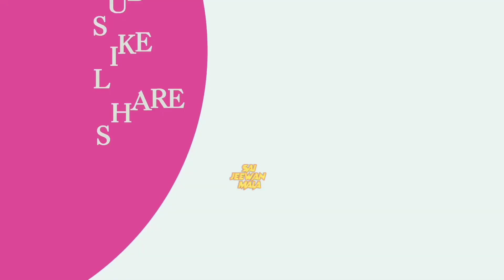mahakumbh prayagraj में भक्त की पंचर कार को ठीक करने आये साईं बाबा महाकुंभ shirdi@SAIJEEVANMALA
Kargi Road
Kota
District: - Bilaspur
Satet: - Chhtesgd

🌸Bank Details🌸
BANK NAME: CBIN
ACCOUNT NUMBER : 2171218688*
IFSC CODE: CBIN 0280794*
BRANCH: KARGI ROD KOTA